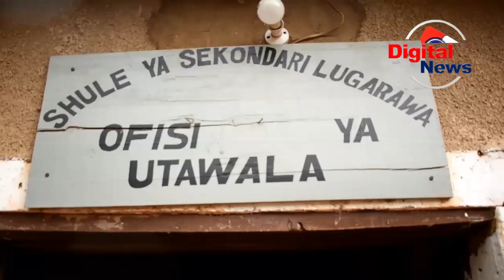MOTO MKUBWA WAUNGUZA BWENI LUDEWA/MALI ZA MIL 18 HASARA/HALMASHAURI WATOA MASHUKA,MAGODORO,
NJOMBE

Moto ambao Chanzo chake hakijajulikana Uliounguza Bweni la Wavulana Katika Shule ya Sekondary Lugarawa Wilayani Ludewa Mkoa Njombe na Kuunguza Vitu mbalimbali katika Bweni Hilo ikiwemo Nguo za Wananfunzi Pamoja na Vifaa Vingine Umesababisha Hasara ya Mil 18.
Ni mwalimu mkuu wa shule ya sekondari Lugarawa iliyopo wilayani Ludewa mkoani Njombe Everine Somola akielezezea namna tukio la moto lilivyotokea na kuunguza bweni la wavulana na baadhi ya vitu mbalimbali ikiwemo nguo za wanafunzi na kusababisha hasara isiyopungua kiasi cha sh. Ml.18 Huku Ikihisiwa Kuwa Chanzo chake ni Hitirafu ya Umeme

Katibu wa siasa na uenezi wa kata hiyo Sabinus Haule ni miongoni mwa watu waliojitokeza katika kuuzima moto huo anaeleza namna ambavyo tukio hilo lilivyo tokea na kuiomba serikali kuwabadilishia mfumo wa umeme katika Shule Hiyo huku diwani wa kata akielezea hatua zilizo chukuliwa katika kuwasaidia wanafunzi hao.
Aidha kwa upande wake Kaimu Mkurugenzi wa Halmashauri ya Wilaya hiyo Castory Kibasa amesema kwa sasa tayari ofisi yake imekwisha chukua hatua za awali katika kuwasaidia wanafunzi hao.

Deogratias Massawe ni mkuu wa polisi wilaya ya Ludewa hapa anatoa rai kwa walimu na viongozi wa shule zenye mabweni kuhakikisha wanafuata utaratibu wa ulinzi waliofundishwa na askari ambao wamekuwa wakipita mashuleni kwa lengo la kutoa elimu mbalimbali za usalama.